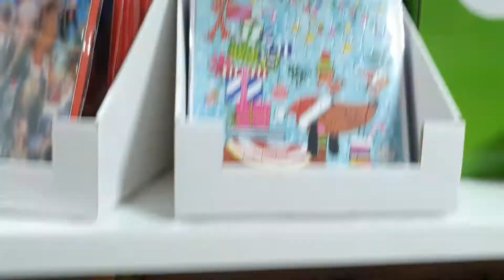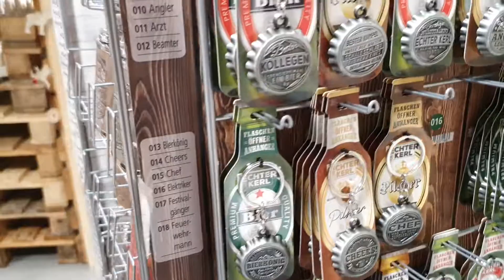декоративные капилки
декорации капилки фигурки статуетки художества художествиные# произведения#роспись#магазины#лягушка#сова#сабаки#каровы#кошки#уточки#каровы#deckor#decoration#spardose#fhrosch#hund#katze#deckkatter#eule#kuh#